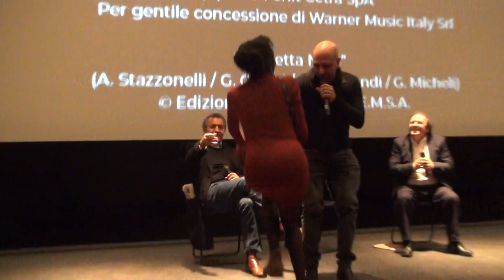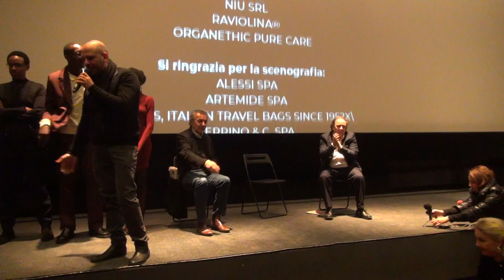Tolo Tolo - Il film di Checco Zalone - Incontro stampa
Video della conferenza stampa del nuovo film di Checco Zalone "TOLO TOLO" al cinema dal 1 gennaio 2020 con Medusa Film.

Tolo Tolo è un film del 2020, scritto, diretto e interpretato da Checco Zalone, prodotto da Pietro Valsecchi.

Trama:
Non compreso da madre patria, Checco trova accoglienza in Africa. Ma una guerra lo costringerà a far ritorno percorrendo la tortuosa rotta dei migranti. Lui, Tolo Tolo, granello di sale in un mondo di cacao.